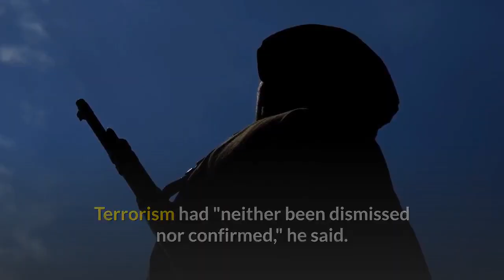Knife attack kills 1, wounds 8 outside Lyon France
One person was killed, 8 others wounded in knife attack outside Lyon, France.

Emergency services at work on the outskirts of Lyon after a deadly knife attack.

Emergency services at scene of knife assault that left one person dead and nine others wounded.

One person was killed and eight others wounded during a knife attack at a subway stop near Lyon, France, according to authorities and media reports.

[News from CNN, by Ray Sanchez]

[All Photos may not represent the story. Watch to become bilingual as this video is especially made for English learners.]

The single fatality was a 19-year-old man, Villeurbanne Mayor Jean-Paul Bret told reporters.
A suspect has been taken into custody, according to Lyon Mayor Gerard Collomb. The motive for the attack is unknown.

"I am extremely shocked by the attack that just took place in the Lyon area, during which one person died and several others wounded, some seriously," the mayor tweeted.
The suspected attacker is a 33-year-old asylum seeker, BFM reported.
The attack is not a terror investigation at the moment, a police trade union official told CNN.
Bret said police were seeking information about the suspect from authorities in Paris. Terrorism had "neither been dismissed nor confirmed," he said.
French Interior Minister Christophe Castaner, via Twitter, expressed his condolences to "friends and family of the young man killed." He said he was following the situation.
The assault occurred in Villeurbanne, a suburb of the southeastern city of Lyon, about 4:30 p.m., BFM reported. Emergency services responded to an exit at the Laurent Bonnevay stop of the Lyon Metro.
"It's a place where there are a lot of people but it isn't a particularly scary or crime-ridden area," Brett said of the scene.
In September, seven people were injured, including two British tourists, during an attack by a man wielding a knife and an iron bar in northeastern Paris, police said. The assault came after a series of knife attacks in France.
CNN's Simon Bouvier and Catherine Norris Trent in Paris and Larry Register in Atlanta contributed to this report.